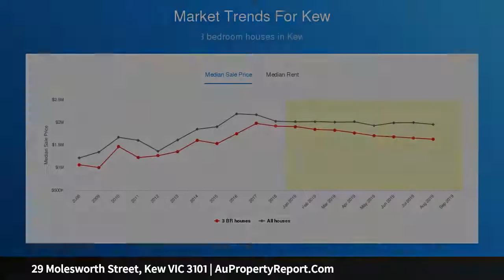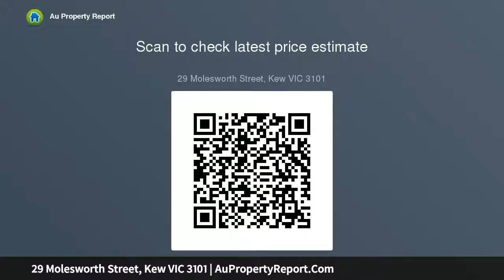29 Molesworth Street, Kew VIC 3101 | AuPropertyReport.Com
29 Molesworth Street, Kew VIC 3101
Property Type: house
Bedrooms: 4
Bathrooms: 4
Car Space: 2
Sublime Studley Park Family Sanctuary